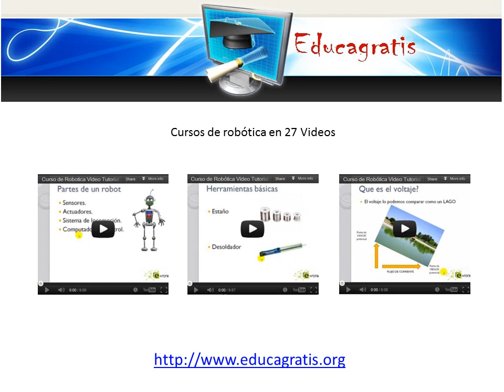curso de robotica con ARDUINO